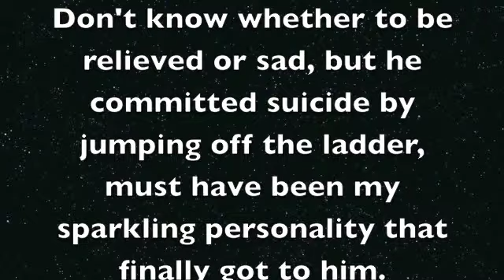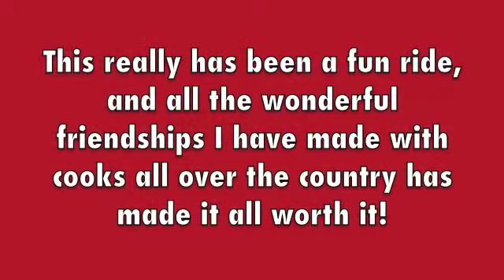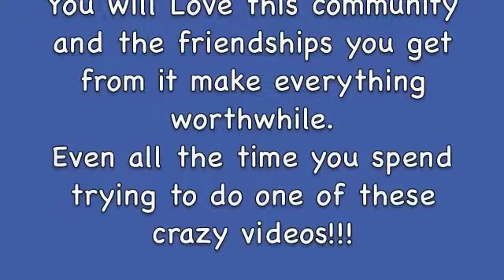RWOP season 2